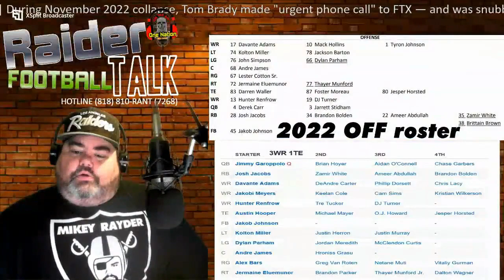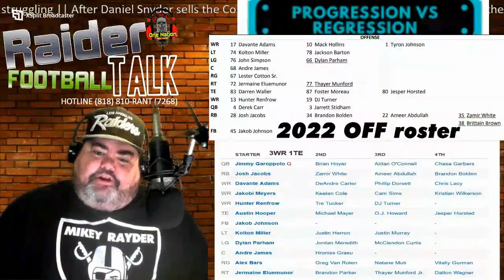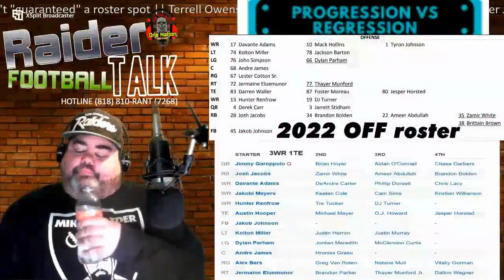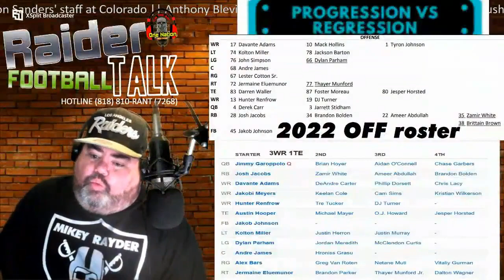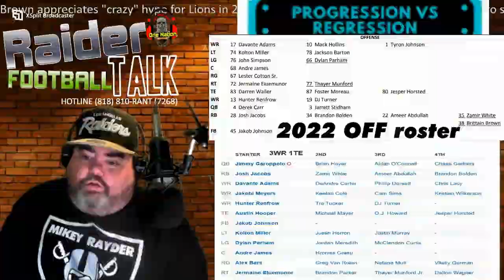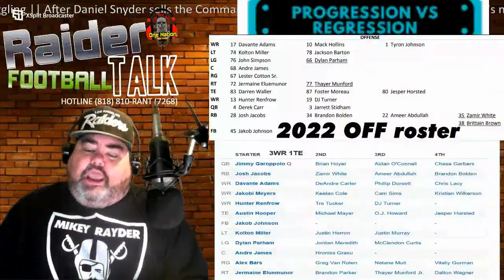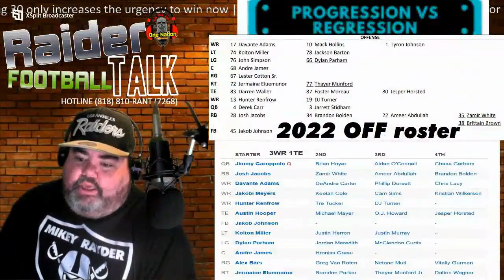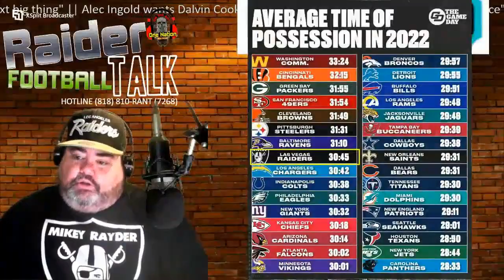RAIDERS 2022 OFF VS 2023 OFF BETTER OR WORSE ? IN-DEPTH LOOK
50 Likes Perhaps ? Buy Some Merch 4 Support

still open till Youtube Memberships start
Other Channells 2 find me
Youtube.com/@heybower